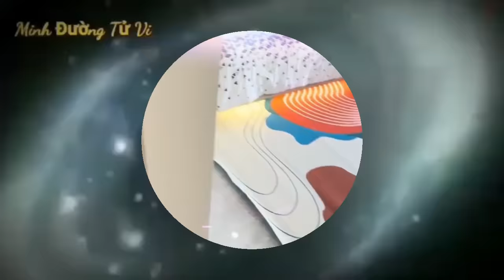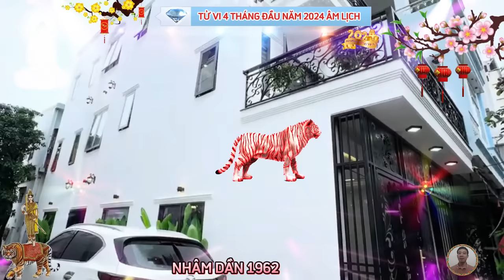☯ Chấn Động Sự Thật Bất Ngờ 4 Tháng Đầu Năm 2024 NHÂM DẦN 1962 Phật Độ HẾT KHỔ ĐỔI ĐỜI CỰC GIÀU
về công việc và sự nghiệp.
 trong 4 tháng đầu năm 2024 này, công việc của nhâm dần sẽ có nhiều chuyển biến mới, mệnh chủ sẽ gặp gỡ được quý nhân phù trợ, giúp đỡ những lúc gặp khó khăn, việc có thêm một người quý cô bác đồng hành tin cậy, sẽ giúp cho công việc làm ăn của bản mệnh có tiềm năng phát triển hơn, là người quyết đoán, dám nghĩ, dám làm, nhưng năm 2024 này, cô bác nhâm dần nên thận trọng hơn, cân nhắc thật kỹ càng trước các quyết định đầu tư, hùn vốn làm ăn chung.
về tình hình tài chính.
tài chính của tuổi nhâm dần trong 4 tháng đầu năm 2024, được dự báo là hanh thông, thuận lợi, tuy nhiên cô bác nhâm dần cần phải nâng cao kỹ năng quản lý tài chính của mình, sống giản dị, cắt giảm các chi phí không cần thiết và điều quan trọng nhất là tiết kiệm hàng tháng
về tình cảm gia đạo.
 của tuổi nhâm dần trong 4 tháng đầu năm 2024, là bậc cao niên đáng kính trong nhà, quý cô bác có kinh nghiệm và cái nhìn sâu sắc về cuộc sống, nếu có thể giáo dục truyền đạt cho con cháu về tam quan đúng đắn, thì thế hệ sau sẽ càng hòa thuận thỉnh vượng.